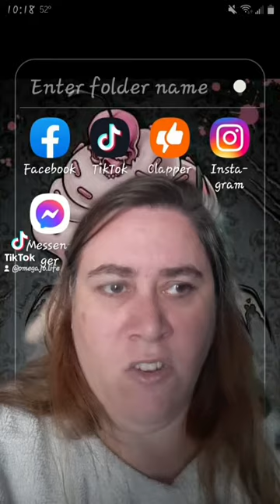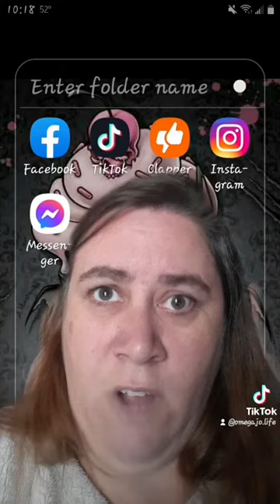About Clapper app 17+ only